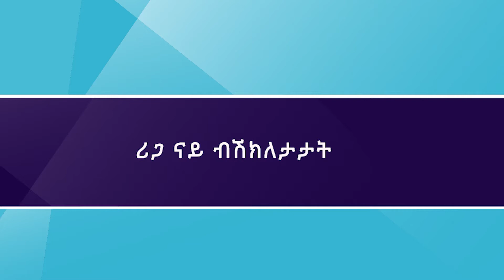ሪጋ ናይ ብሽክለታታት Kø av syklister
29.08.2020: ኣብዚ ኮሮና ግዜ ብዚሓት እዮም ካብ ናብ ስርሖምን ገዝኦምን ብብሽክለታ ዝመላለሱ።
Mange flere sykler til og fra jobben nå i koronatiden. Da kan det bli trangt om plassen.